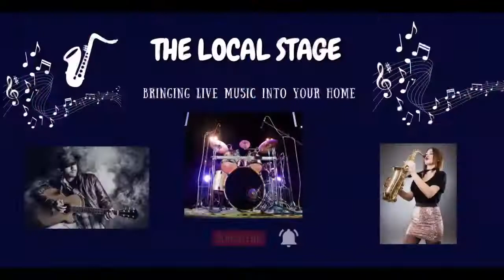Some Girls | A Rolling Stones Experience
| Recorded live @The Mamba in Huntington Beach. CA |
on October 8, 2022 |
Videography by: Tony McAndrew